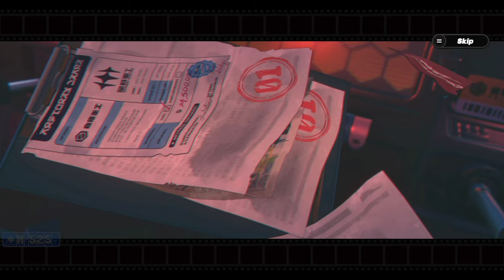I put Break Through it All over Zenless Zone Zero cutscene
"Prototype, Reboot" ZZZ cutscene w/ Breaking Through It All